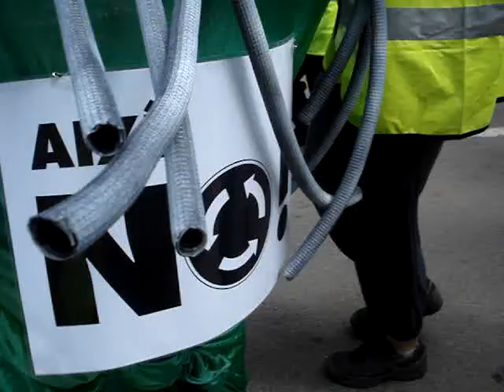Caminada carretera general de Menorca. Animació a Ferreries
Caminada per relleus per reivindicar que es tenguin en compte els aspectes paisatgístics en les obres de la carretera general. Dia 11 de maig de 2013. Pas pel poble de Ferreries.